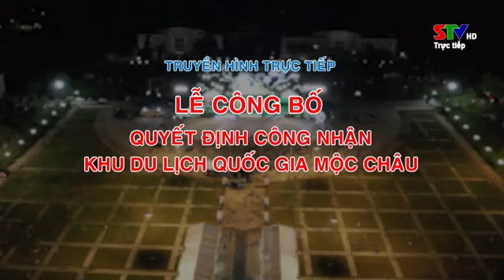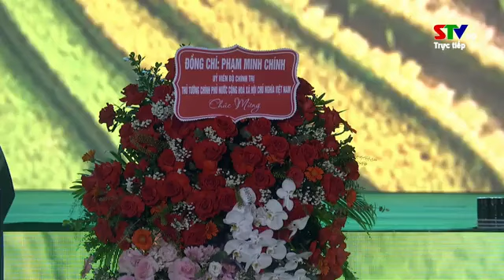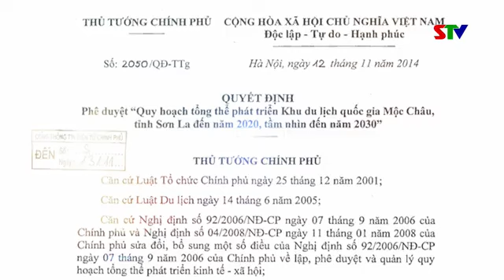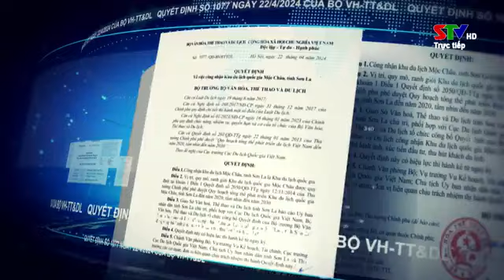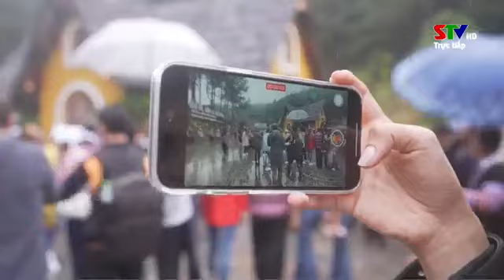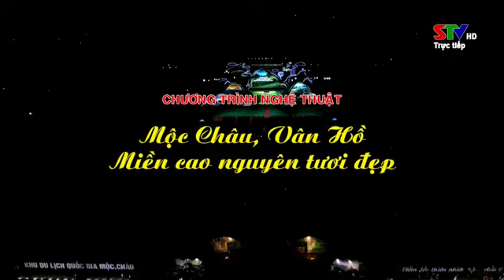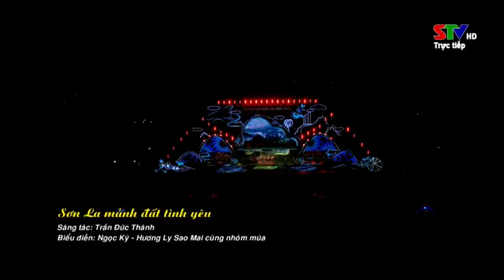Lễ công bố quyết định công nhận Khu du lịch quốc gia Mộc Châu - TTTT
Tối 18/5, tại Quảng trường 8/5, Trung tâm hành chính huyện Mộc Châu, tỉnh Sơn La đã tổ chức trọng thể Lễ công bố quyết định công nhận Khu du lịch quốc gia Mộc Châu. Tới dự có các đồng chí: Tòng Thị Phóng, nguyên Ủy viên Bộ Chính trị, nguyên Phó Chủ tịch Thường trực Quốc hội; Hồ An Phong, Thứ trưởng Bộ Văn hóa, Thể thao và Du lịch và lãnh đạo một số bộ, ngành Trung ương và các tình, thành phố.

Ngày 22/4/2024, Bộ trưởng Bộ Văn hóa, Thể thao và Du lịch đã ký Quyết định số 1077/QĐ-BVHTTDL về việc công nhận Khu du lịch quốc gia Mộc Châu, tỉnh Sơn La. Việc được công nhận là Khu du lịch quốc gia sẽ tạo động lực quan trọng để tỉnh Sơn La nói chung, hai huyện Mộc Châu, Vân Hồ nói riêng tiếp tục nỗ lực phấn đấu đưa du lịch nơi đây ngày càng phát triển, khẳng định vị thế trên bản đồ du lịch thế giới, xứng tầm là khu du lịch quốc gia.

Tại chương trình, các khán giả đã được theo dõi phóng sự quá trình xây dựng và phát triển của Khu du lịch quốc gia Mộc Châu. Ông Nguyễn Trùng Khánh, Cục Du lịch Quốc gia Việt Nam đã công bố Quyết định công nhận Khu du lịch quốc gia Mộc Châu, tỉnh Sơn La. Thứ trưởng Bộ Văn hóa, Thể thao và Du lịch Hồ An Phong đã trao quyết định của Bộ trưởng Bộ Văn hóa, Thể thao và Du lịch công nhận Khu du lịch quốc gia Mộc Châu cho lãnh đạo 2 huyện Mộc Châu và Vân Hồ.